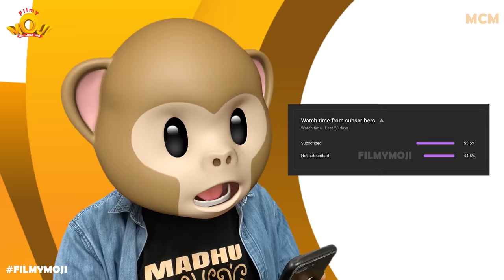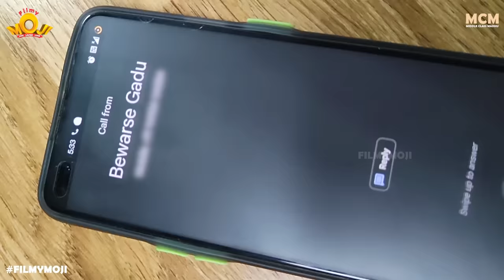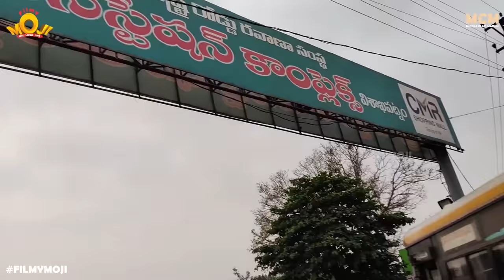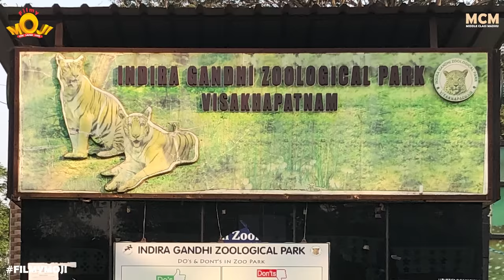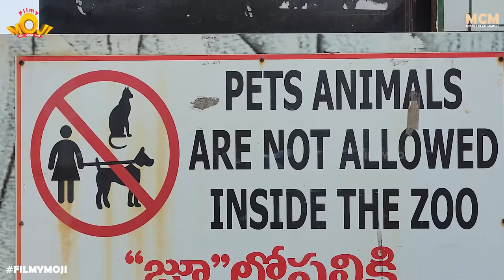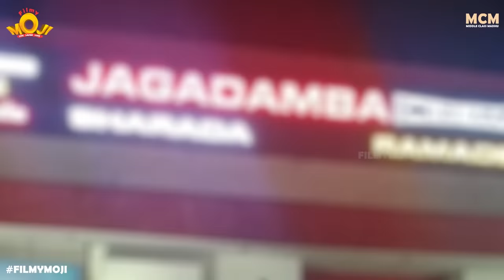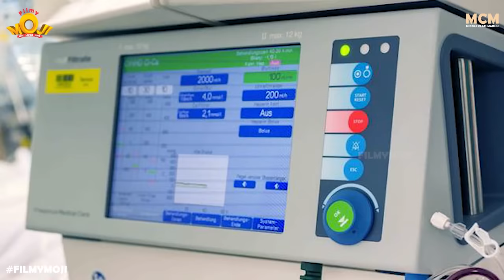Filmymoji || Middle Class Madhu || Fani Foori Family || Movie Cut || MCM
Filmymoji releases its funniest revenge based movie of Middle class Madhu Bavundhi Bavundhi Bavundhi Movie as a continuation. Middle class Madhu along with his parents, grand father and Meku juttu Mahesh sets out for his relatives house in Visakhapatnam. Their revenge starts with making the relatives pay for the auto fare. Their relatives minds would be blown away seeing Madhu’s family at their house and knowing that they would be staying atleast for 3 days. Madhu orders for a lavish menu to be cooked for them reminiscent of what all they did in Vizianagaram. MCM and Mahesh finds it very strange when their relatives try to safeguard a particular room in the house and having it locked all the time, where they tries so hard to figure out what’s inside the locked room and their relatives try even harder to prevent them from entering the room. Meanwhile they decide to go out to explore vizag city and their relatives suggest them to visit Zoo instead of Jagadamba. In the zoo, Madhu and Mahesh gets very excited looking at all the animals and birds. They even think of getting a pet of their own for which Madhu’s father bluntly rejects. They get to know that anyone can adopt the animals and birds in the zoo by paying a nominal amount. Once they come out of the zoo, an auto rickshaw driver suggests them to visit Jagadamba as it’s the most happening part of the city, After finding out the real meaning of Gupchup which his grandfather hinted them much before when asked about what’s inside the locked room, Middle class Madhu and Mekujuttu Mahesh starts teasing their relatives left, right and center. Inspite of them looking down upon his father being an normal employee, Madhu’s father gives a motivational speech encouraging his relatives not to feel bad about what they do as no work is small as long as they work honestly. All of a sudden Madhu’s grandfather suffers acute heart pain and falls down.

FILMYMOJI Shorts is an official comedy channel that mainly produces Telugu comedy videos, Telugu comedy web series, and Telugu comedy short films.  We make awesome short funny videos on a day to day life situations with the right mixture of fun, fiction, and reality.